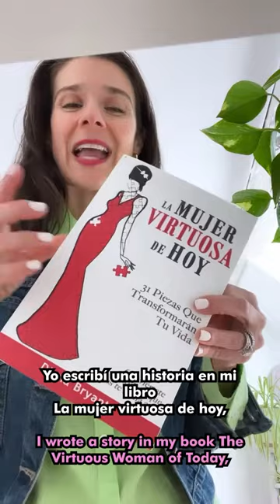Hay 3 Tipos de Cristianos / There are 3 Types of Christians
¡Explora las distintas facetas del cristianismo y descubre los tres tipos de creyentes que hay! 🌟⛪️
Explore the different facets of Christianity and discover the three types of believers that exist! 🌟⛪️